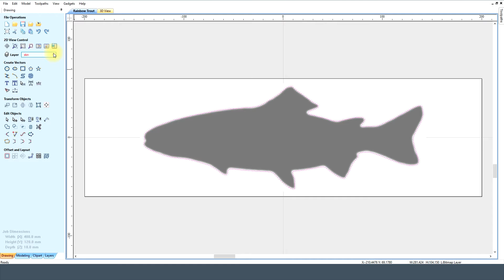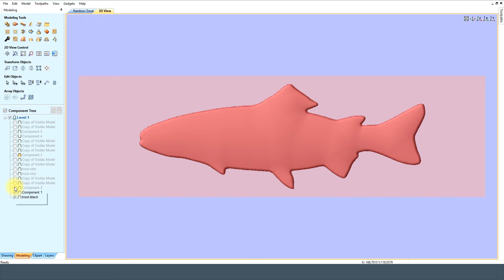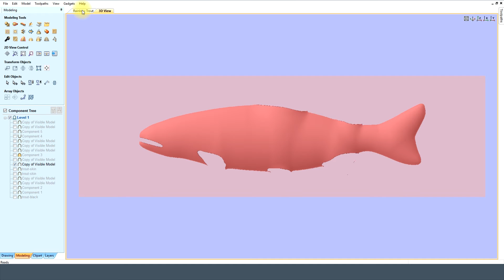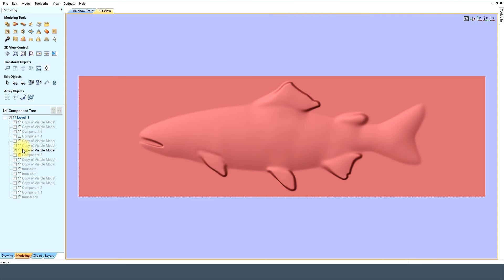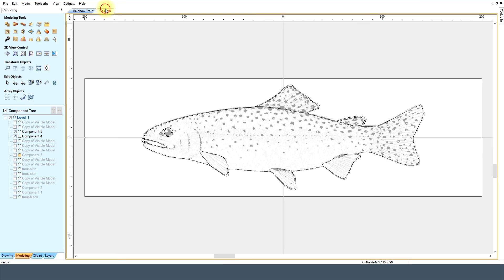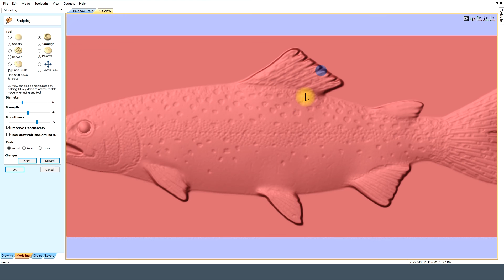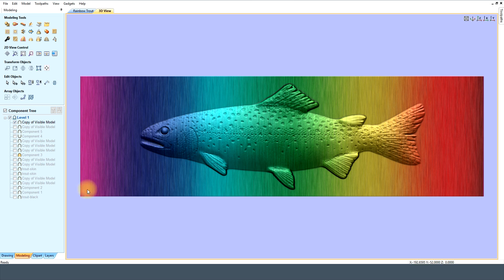Vectric Aspire Rainbow Trout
MegaTopDogs.
MTDcnc.